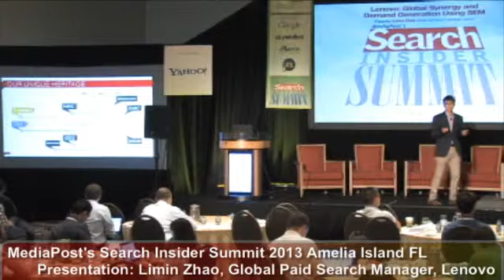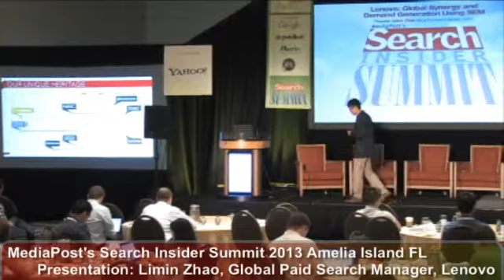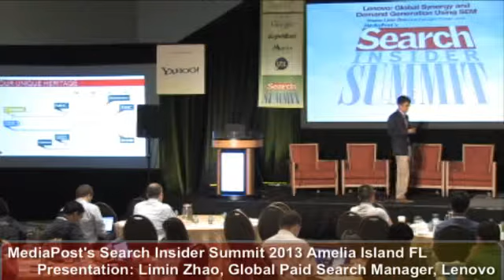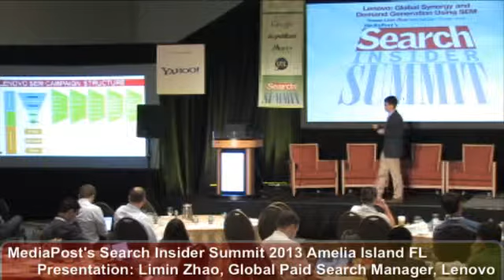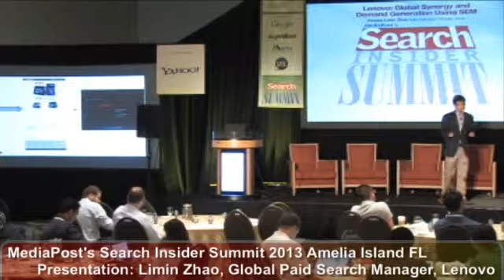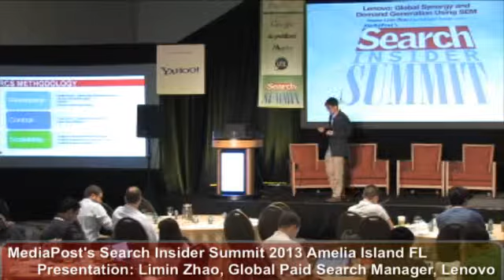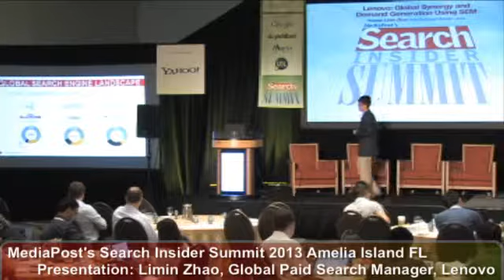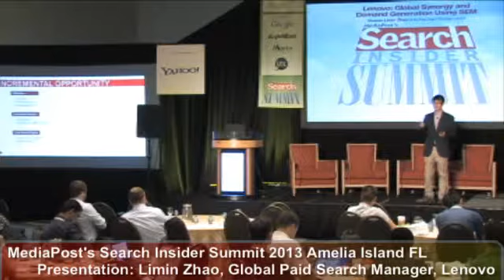Presentation: Lenovo: Global Synergy and Demand Generation U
Building a global search engine marketing program using the customer buying lifecycle relies on best practices to drive successful and efficient search campaigns. Limin Zhao, global paid search manager at Lenovo, will demonstrate how search marketers can find incremental opportunities, bridge the gap between branding and building demand for products and services, and explain how search will play an important role in commerce.

PRESENTER
Limin Zhao, Global Paid Search Manager, Lenovo